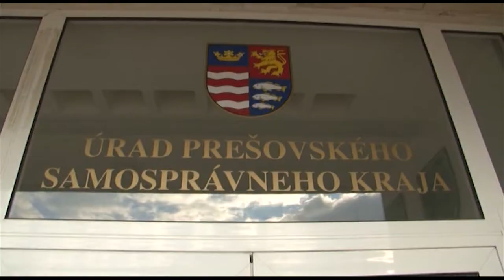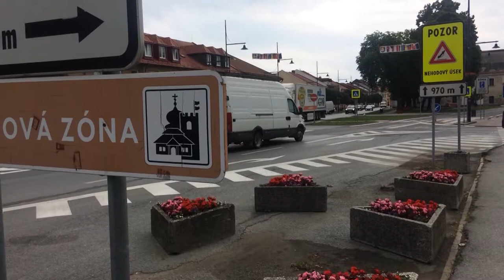Čínsky Investor S19